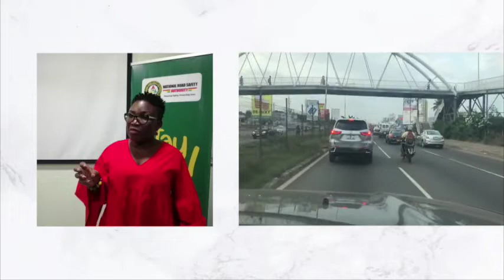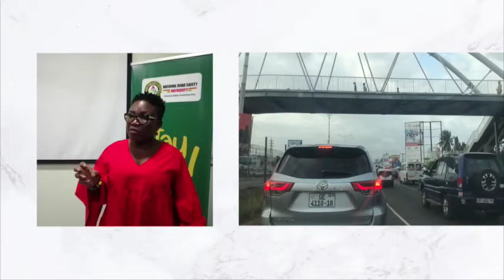Fatigue Driving - Pearl Sateckla, NRSA